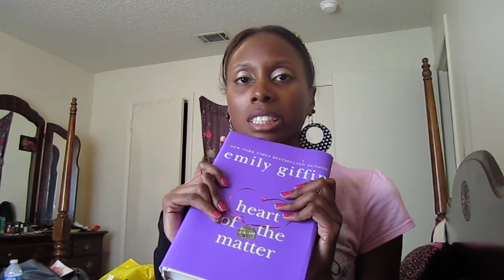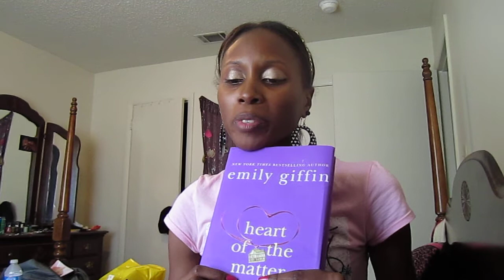Book Review: Heart of the Matter by Emily Giffin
This book received 4/5 stars ^__^